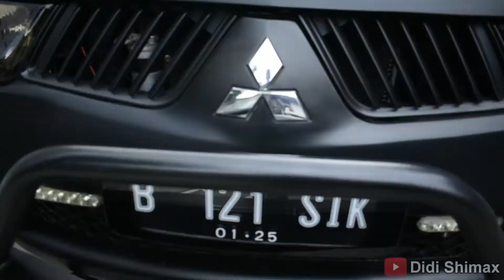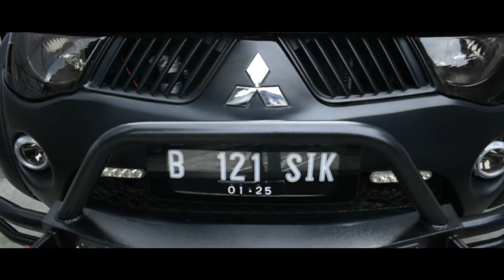Abis Nabrak Hancur Mitsubishi Strada Triton 4x4 2010 Jadi Ganteng & Gagah Lagi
Halo semuanya,
Pada video kali ini kita akan memperlihatkan hasil restorasi kita pada mobil Mitsubishi Strada Triton 4x4 Exceed tahun 2010. Yang mana pada awalnya pemilik mobil ini mengalami sebuah kecelakaan yang menyebabkan mobil ini menjadi rusak pada bagian depan,
1. Kaca depan pecah
2. Radiator pecah
3. Mesin geser sedikit ke belakang
4. Kap depan penyok parah (Lecek)
5. Lampu depan kanan pecah
6. Fog Lamp pecah
7. Grill Depan Hancur
8. Bumper Depan Hancur
9. Fender Kanan Hancur
10. Spion Kanan dan Covernya Pecah
11. Ac Bocor
12. Pipa2 mesin yang pecah di ganti semua dan part kecil lainnya sebagai pelengkap.

Nah penasaran seperti apa sih mobil ini mulai dari sebelum dan sesudah kita restorasi, langsung aja di tonton videonya :)

Nah bagi kalian yang ingin melakukan perawatan pada mobil atau motor kalian dengan cara Full Detailing ataupun  Nano Ceramic Coating kalian bisa langsung hubungi kita ya guys.
Untuk kalian yang belum tau atau pun masih awam banget mendengar nama Nano Ceramic Coating itu apa kegunaan nya untuk kendaraan kita?

Nah jadi Nano Ceramic Coating itu sendiri berguna antara lain :

-Menjaga warna cat mobil/motor dari paparan sinar matahari yang mampu membuat cat mobi/motor kita menjadi rusak.
-Mempertahankan kilat/kinclong pada mobil/motor kita.
-Mudah dibesihkan.
-Menghindari timbulnya Water Spot / Jamur (sisa-sisa dari air hujan dan cuci mobil yang tidak kering sempurna) pada body dan kaca mobil.
-Melindungi cat mobil/motor dari kotoran burung, noda aspal yang dapat merusak cat.
-Memiliki efek daun talas (hydrophobic)

Info Repair, Repaint, Poles Mobil, Paint Protection, Anti Karat, Full Detailing, Nano Ceramic Coating, Paint Protection Film (PPF) boleh langsung kontak kita di 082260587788 atau WA

Untuk yang memiliki akun IG bisa follow saya di atau @kjv_autocare.

Salam Kinclong XD